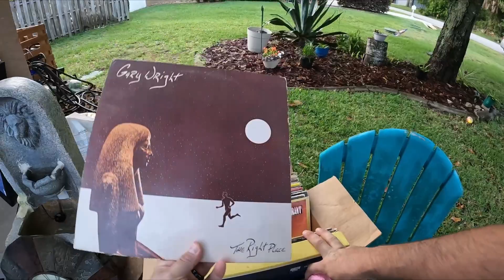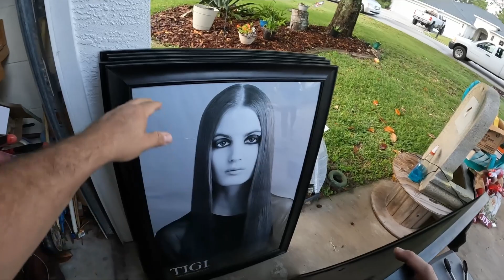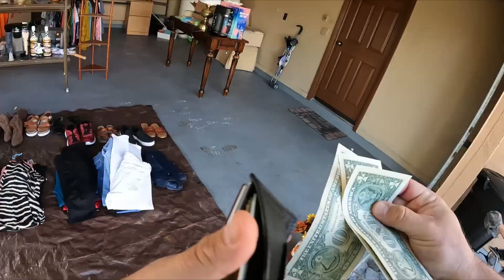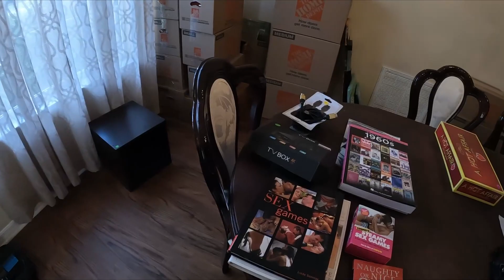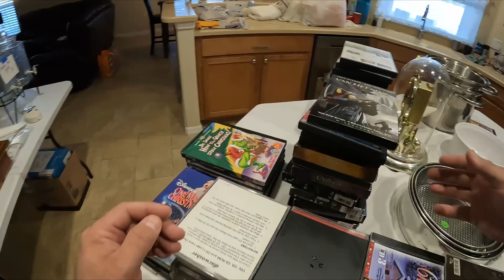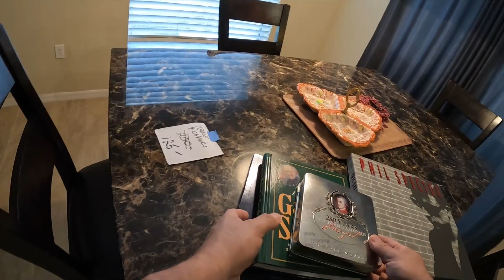I'M SELLING THIS TRASH ON EBAY!